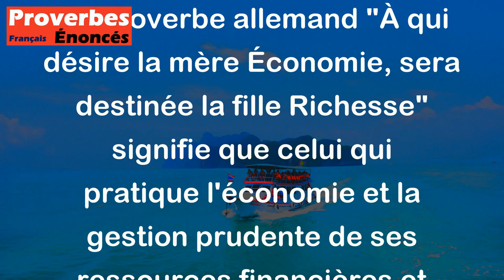Proverbe Allemand - À qui désire la mère Économie, sera destinée la fille Richesse.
Ce proverbe allemand "À qui désire la mère Économie, sera destinée la fille Richesse" signifie que celui qui pratique l'économie et la gestion prudente de ses ressources financières et matérielles sera récompensé par l'abondance et la prospérité à long terme. En d'autres termes, en adoptant des habitudes d'économie et de gestion responsable, on peut espérer atteindre la richesse et le succès. Cela souligne l'importance de la prudence et de la modération dans la gestion de ses affaires pour assurer un avenir financier stable et prospère.